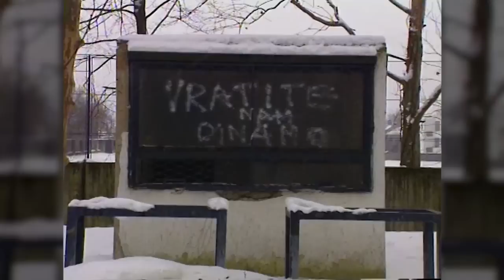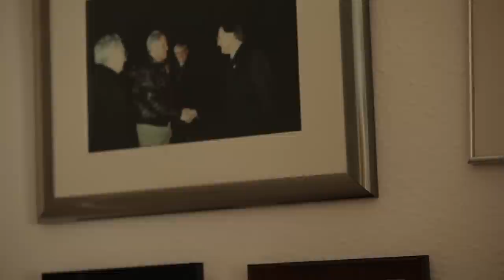5 komada, 20 godina kasnije (Dinamo - Partizan)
Dvadeset godina prošlo je od mitske utakmice Dinamo (Croatia) - Partizan, u kojoj je ondašnja Croatia 1997., u ljeto prve poratne godine, s 5:0 demolirala Partizan usred Maksimira; u tih dvadeset godina gledali smo turbulentni razvoj hrvatske demokracije i društva, uz brojne padove i teškoće, koje euforija maksimirske večeri nije dala naslutiti.

Telegramova novinarska ekipa na čelu sa Silvanom Menđušić napravila je dokumentarac "Pet komada, dvadeset godina kasnije", o čuvenoj utakmici, kroz razgovore sa sudionicima i svjedocima vremena poput legendarnog centarfora Igora Cvitanovića, ondašnjeg predsjednika Croatije Zlatka Canjuge i bivšeg predsjednika HNS-a Branka Mikše.